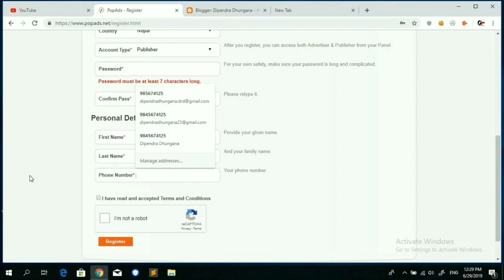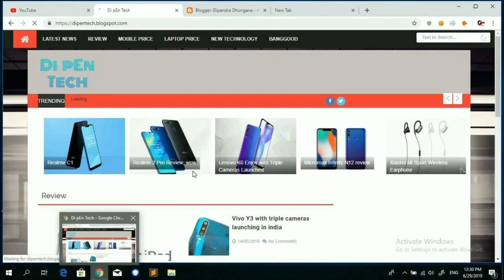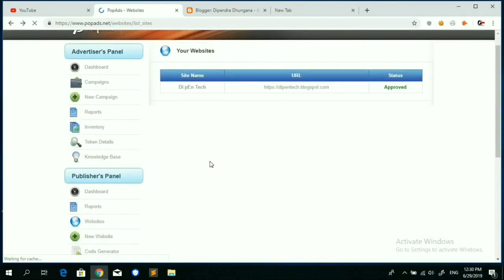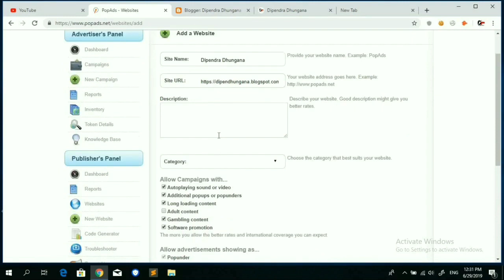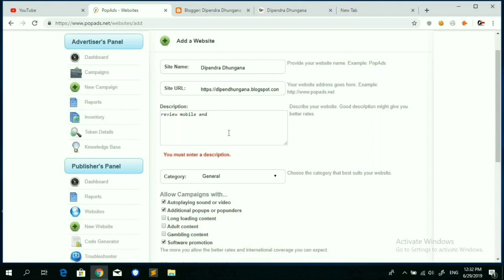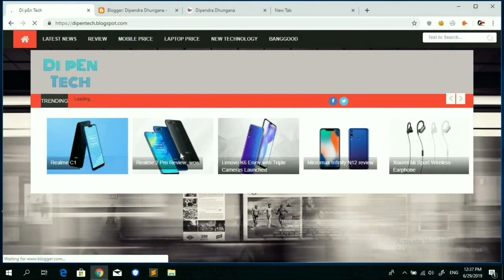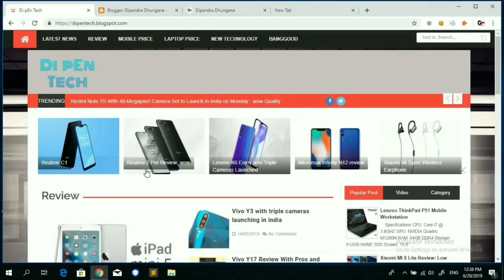How to Earn from PopAds on blogger || In Nepali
In this video How to Earn from PopAds on blogger || In Nepali || PopAds setup are done step by step.